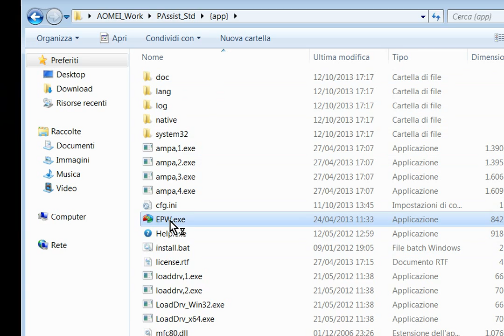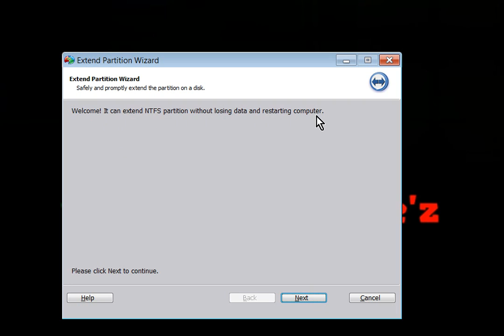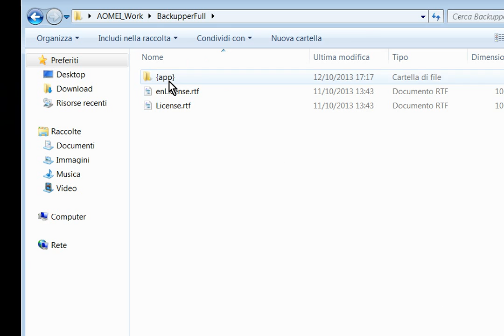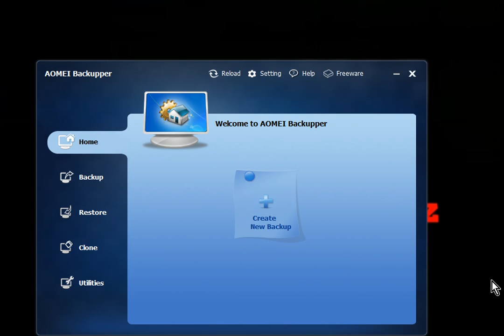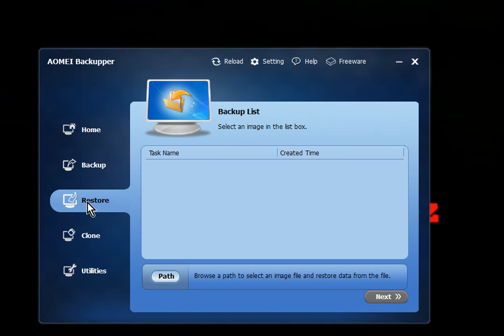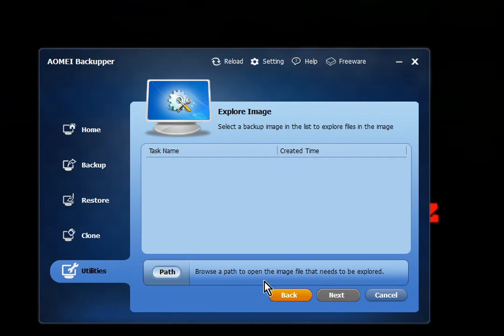AOMEI_Back Up and Partition Assistant Free Software